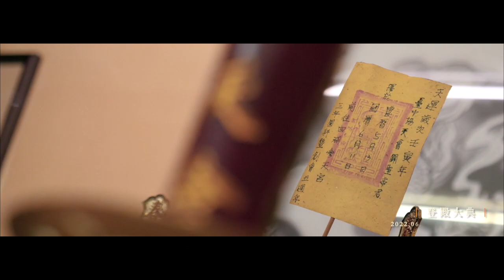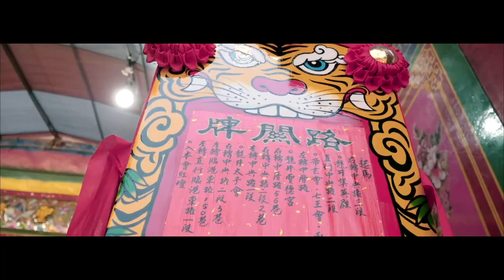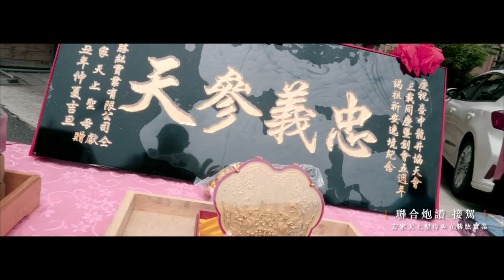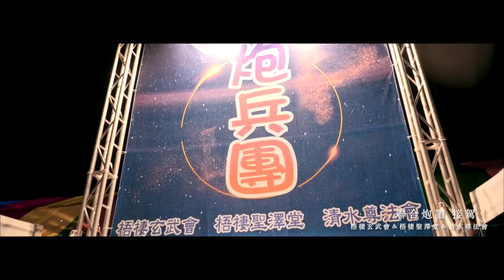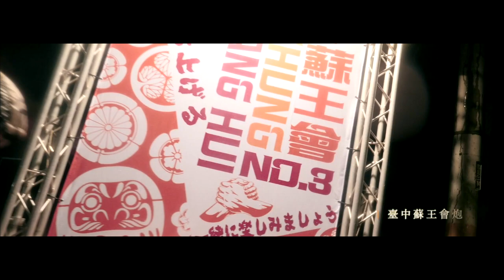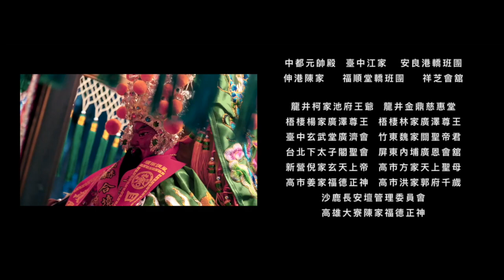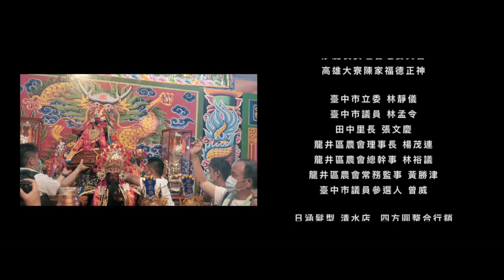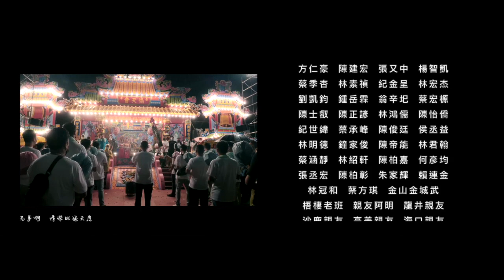歲次壬寅年 ｜臺中協天會｜關聖帝君｜前往｜四湖參天宮｜謁祖進香三載同慶曁創會五週年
感謝大家對咱協天會的支持與鼓勵，經過五年的洗禮與考驗，咱協天會也在今年完成與關聖帝君的承諾，並且三載同慶畫下一顆圓滿的句點。

其中感謝咱關聖帝君長久以來的庇佑與照顧，讓我們子弟皆能安居樂業，更感謝一路走來所相挺與支持的親朋好友與咱的好兄弟們，這段榮耀是屬於大家的。

Main photography：No.1 Image
Video editing master：Min Cheng Yeh 漁人影像

-感謝名單-

梧棲聖澤堂  梧棲玄武會  梧棲濟封寺
清水尊法會  清水二天宮  茄投龍濟宮
龍井太子會  龍井武聖會  龍井聖君會
龍井聖遊壇  龍井集英殿  大肚皇玄會
大安伏虎堂  大甲忠孝堂  五洲坤振興
草屯龍佛宮  草屯邯鄲會  通霄雷軒會
塗褲尊承社  高市玉仙宮  豐原池法堂
彰化調安宮  南投聖陽會  嘉邑尊雷會
水林溫紫宮  豐原玄武宮  下厝穎川堂
高市帥聖宮  中市代巡府  臺中順鑫會
臺中富盛社  臺中尊應堂  臺中澤王會
臺中帝玄會  臺中尊鎮堂  臺中蘇王會
臺中東華會  臺中七王會  臺中尊誠堂
臺中濟聖會  臺中宗聖會  臺中玄王會
臺中玄進壇  台中共心會  台中關武會
中都元帥殿  臺中江家   安良港轎班團
伸港陳家    福順堂轎班團    祥芝會舘
龍井柯家池府王爺  龍井金鼎慈惠堂
梧棲楊家廣澤尊王  梧棲林家廣澤尊王
臺中玄武堂廣濟會  竹東魏家關聖帝君
台北下太子閣聖會  屏東內埔廣恩會舘
新營倪家玄天上帝  高市方家天上聖母
高市姜家福德正神  高市洪家郭府千歲
沙鹿長安壇管理委員會
高雄大寮陳家福德正神
臺中市立委 林靜儀
臺中市議員 林孟令
田中里長 張文慶
龍井區農會理事長 楊茂連
龍井區農會總幹事 林裕議
龍井區農會常務監事 黃勝津
臺中市議員參選人 曾威
日涵髮型 清水店  四方圓整合行銷
春興空調工程  大將嚴選檳榔
富千機械五金  阿亮黑白炒
達鮮美食場  擱再來麵店
虎嘯刺青
錦融工程 林昇旻
震撼工程 陳信義
陳江濱  陳志達  林桂洽  陳祈達
方仁豪  陳建宏  張又中  楊智凱
蔡季杏  林素禎  紀金呈  林宏杰
劉凱鈞  鍾岳霖  翁辛圯  蔡宏榞
陳士叡  陳正諺  林鴻儒  陳怡僑
紀世緯  蔡承峰  陳俊廷  侯丞益
林明德  鐘家俊  陳帝能  林君翰
蔡涵靜  林紹軒  陳柏嘉  何彥均
張丞宏  陳柏彰  朱家輝  賴連金
林冠和  蔡方琪  金山金城武
梧棲老班  親友阿明  龍井親友
沙鹿親友  高美親友  海口親友
臺中協天會關聖帝君爐下子弟
一仝再次深深感謝
各宮廟會堂交陪境慶贊、炮贊及所有
長官貴賓、各公司企業董事長、兄長、
親友全體執事人員們的鼎力支持使得
臺中協天會關聖帝君謁祖進香三載同慶
曁創會五週年香遶境大典圓滿
再次深深感謝

有您們真好